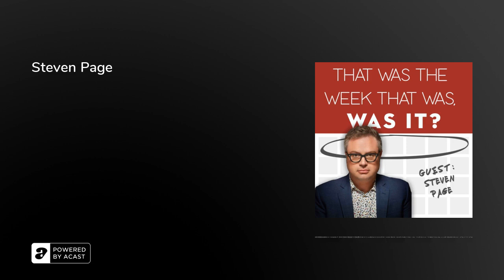Steven Page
And what a treat with have for you! This episode we welcome singer, songwriter, Canadian and legend Steven Page. Alex and Emi ask him all about his week, his new album and his UK tour.

It's a good un!

Guest: Steven Page (@stevenpage)

Hosted by Alex Sievewright and Emi Webber

Additional vocals by Hayley Pettitt